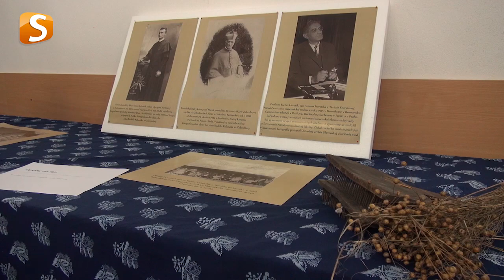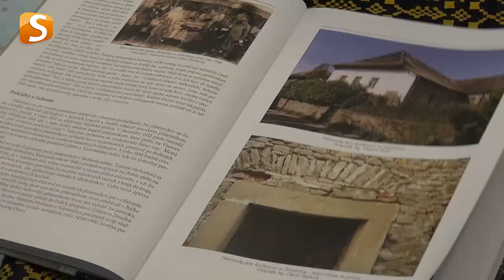HORNOORAVSKÉ PLÁTENNÍCKE DNI (Zubrohlava, okres Námestovo)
Vidieť ťažkú prácu a život plátenníkov v obci Zubrohlava mohli návštevníci aj vďaka podujatiu s názvom Hauzírka. To im zároveň pripomenulo 200-ročnú dobu plátenníctva na Orave.